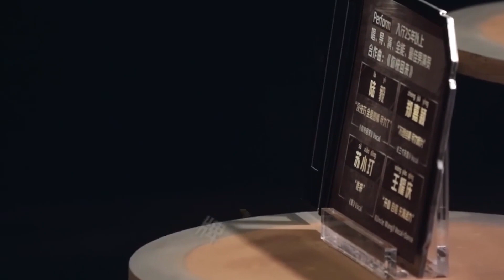《披哥3》林誌穎首談車禍傷情，遠比媒體曝光的嚴重，一不小心就會半身不遂！|林誌穎|陸毅|陳楚生|張棟梁|胡彥斌|蔡國慶|鄭嘉穎|蘇見信|王耀慶|娛樂爆料時間